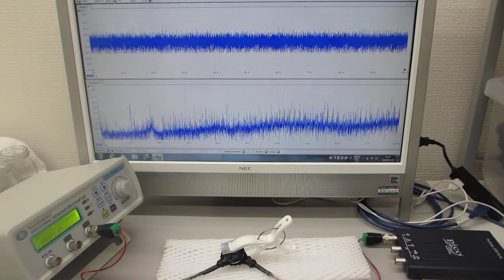超音波素子表面の表面弾性波利用技術(圧電素子の表面処理実験）